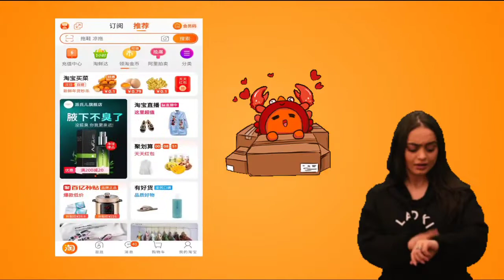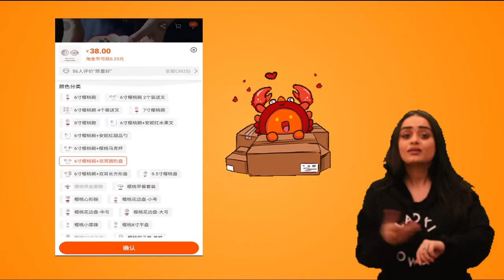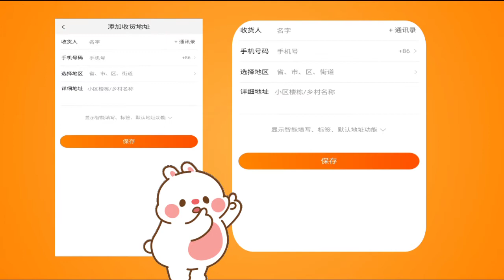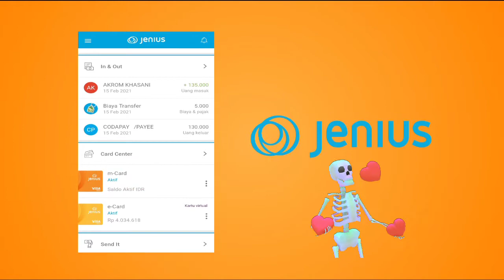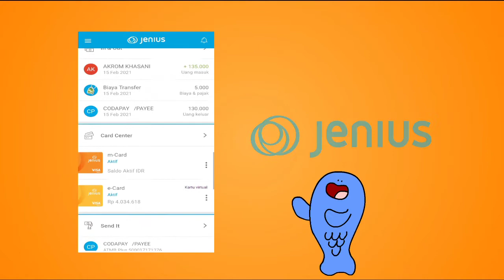How To Buy in Taobao/Cara Belanja barang di taobao pakai bank lokal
Kebanyakan Pemasok Shopee/Lazada/Aliexpress/Alibaba/Amazon/eBay
Adalah dari 1688( Versi Lokal China)

Jadi, jika anda membeli produk dari 1688/taobao langsung akan memberi anda keuntungan yang lebih besar di pasar lokal sesuai dengan harga yang lebih rendah.

Sebagai mentor pembelian

 saya dapat melakukan hal-hal berikut untuk anda:
1) lakukan riset pasar dan riset produk, bandingkan harga produk dan qulity pada alibaba(versi cina) 1688,taobao;

2) kumpulkan sampel dari berbagai pemasok dan bungkuslah bersama - sama, lalu kirimkan produk - produk itu kepada anda;

3) kunjungilah pabrik bagi anda untuk memeriksa tingkat pabrik, kualitas produk, sertifikat syarat, dan sebagainya, serta perlihatkan gambar dan video;

4) hitung produk yang cocok dengan harga dan kualitas yang pantas bagi anda tidak soal anda konsumen atau pengusaha impor;

6) telah bekerja sebagai importir selama 3 tahun , saya tahu bagaimana menemukan produk yang baik

Mendaftar kelas bisnis Anda dapat melakukan Import dan export dengan nyaman
Sebelum melakukan pemesanan harap hubungi kami
Wechat (zahnia01)